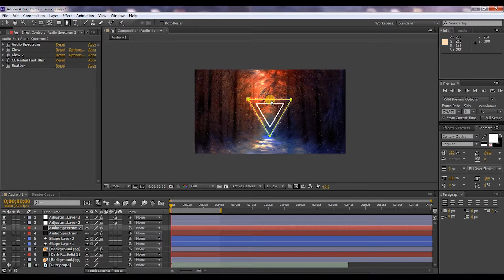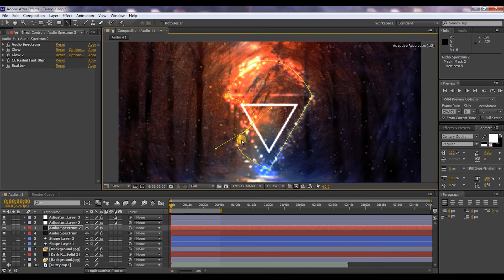After Effects Quick Tutorial - How to change mask shape [HD]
I made this to tutorial to show how you can change the shape of the mask.

I will post other videos showing the results with different shapes.